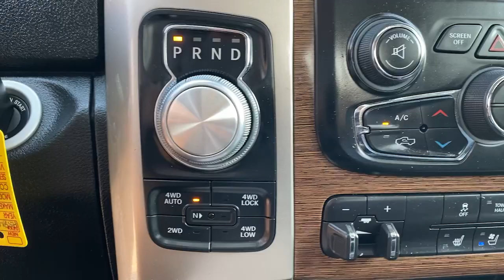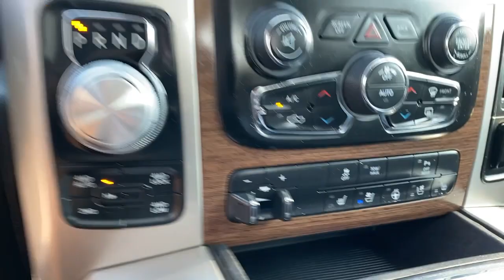2017 Ram 1500 Granbury, Fort Worth, TX HS842925H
EXT_COLOR] Used 2017 Ram 1500 available in Granbury, Texas at Mike Brown Hyundai. Servicing the Fort Worth, TX area.

Contact Shottenkirk Hyundai Granbury today for information on dozens of vehicles like this 2017 Ram 1500 Laramie. Opulent refinements married with exceptional engineering make this the kind of car youll want to own for a lifetime. Equipped with 4WD this Ram 1500 Laramie gives you added confidence to tackle the surface of any path you take. The 1500 Laramie is well maintained and has just 49405mi. This low amount of miles makes this vehicle incomparable to the competition.